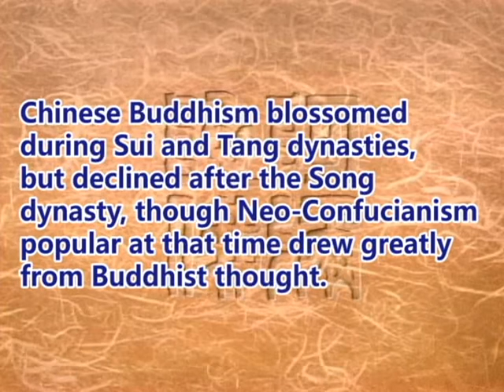Attitudes among past and present Chinese intellectuals toward religion(GDD-1090)DVD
Chinese Buddhism blossomed during Sui and Tang dynasties, but declined after the Song dynasty, though Neo-Confucianism popular at that time drew greatly from Buddhist thought.                                                                        More online courses